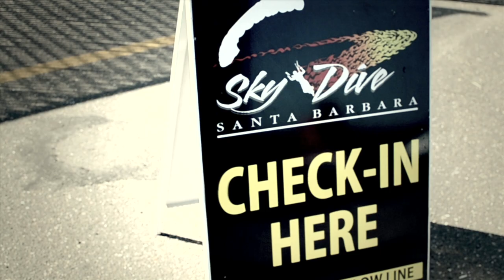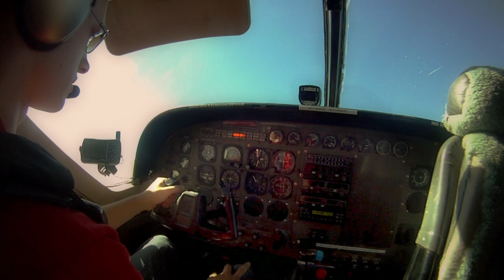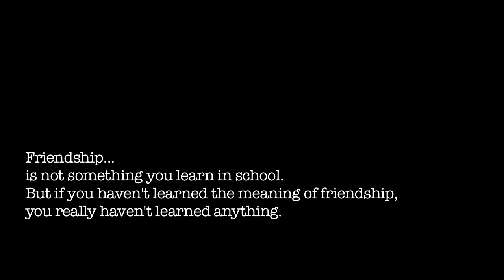Audible Mainframe "Ready To Fly" (Behind The Scenes)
edited by Chaz Curry peep some Behind The Scenes footage of the "Ready To Fly" video shoot.